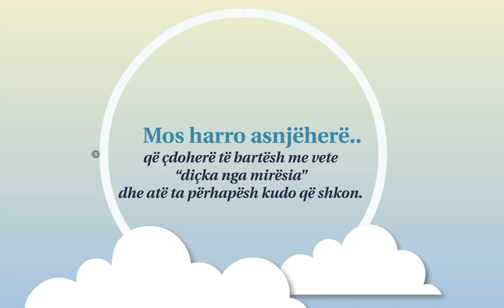BART ME VETE DIÇKA NGA MIRËSIA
Bëhu derë..

që nga ajo hyn hajri.

E nëse nuk mundesh..

atëherë bëhu dritare që nga ajo depërton drita.

atëherë bëhu mur që në të mbështeten kokat e të lodhurve.

Mos harro asnjëherë..

që çdoherë të bartësh me vete “diçka nga mirësia” dhe atë ta përhapësh kudo që shkon.

Dhe mos u kthe mbrapa..

se kur përhapet mirësia, njerëzit vet e pasojnë atë ku do që shkon!!